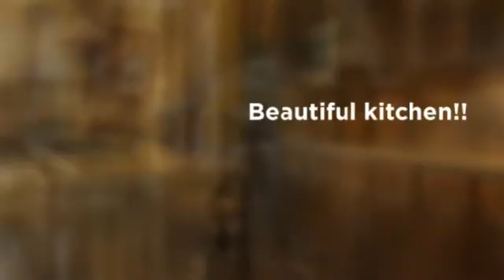wow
WOW WHAT A NATURAL BEAUTY! A BEAUTIFULLY APPOINTED WELL MAINTAINED CUSTOM BUILT HOME IN A COUNTRY SETTING ON 11 ACRES OF PICTURESQUE LAND. The setting for this home on 11 acres of beautiful manicured land just begins the appeal for this great home. Numerous oak trees line the elongated driveway and other hardwoods add to the tranquil surroundings and let you know the home will indeed be special. This stunning 4 bedroom, 4 bath custom built home has everything when it comes to your wants and need - created